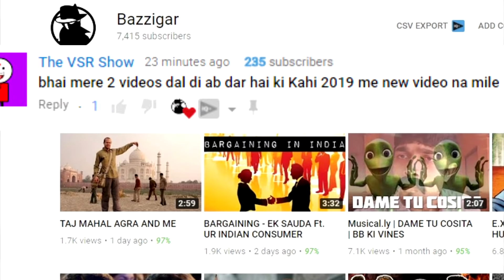ROASTERS VS OTHERS [ BB KI VINES, TECHNICAL GURUJI, CARRYMINATI ]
This video is made in pure intentions of entertainment.

roasters
viners
bb ki vines
carryminati
technical guruji